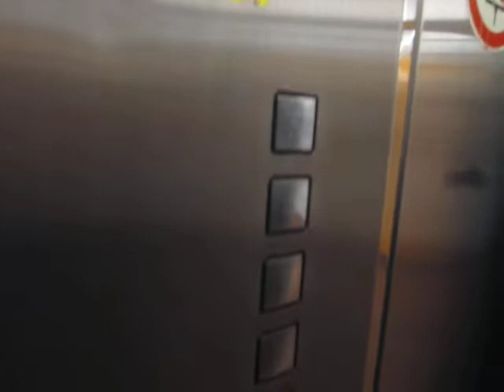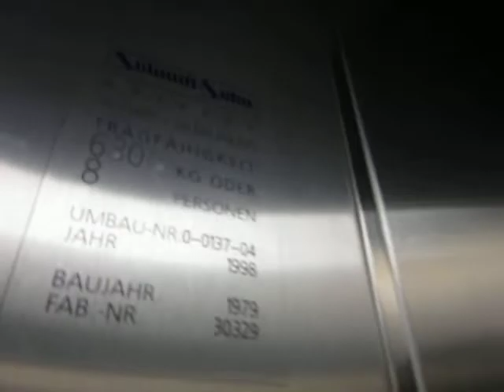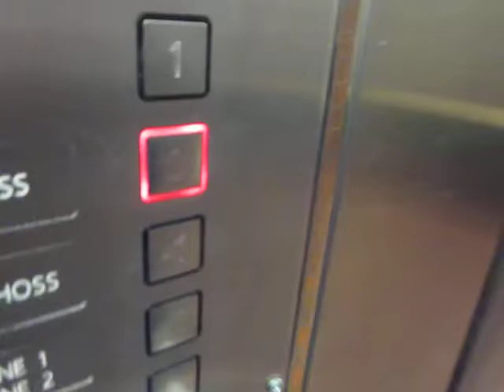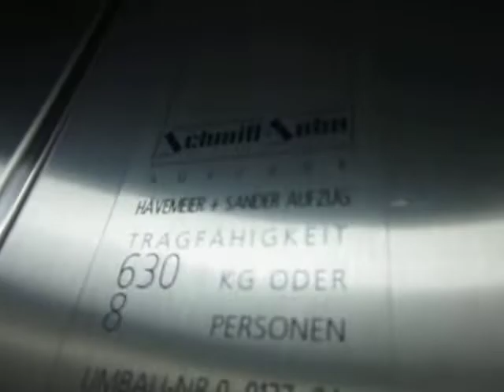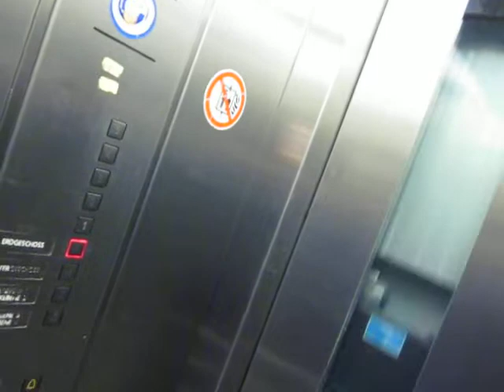Hävemeier & Sander traction glass elevator at the BVZ in Bochum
Located next to the technical city hall in Bochum and built with a nearly identical "figure of eight" shape, the BVZ houses local government and administration offices, as well as a public library and a folk high school. This explains the name, BVZ, which stands for "Bildungs- und Verwaltungszentrum", meaning center for education and administration. It has some nice older-style design features, such as some unusual lanterns in the hallways.

The three main elevators continue the design theme, having two-speed doors with a single window, where the metal parts below and above the window are polished. However, this design may have been introduced during a modernization in 1998, since in the town hall next door, there is an elevator with a very similar design that is stated as having been built just one year later What is clearly not original is the logic with the rather smooth starts and stops. Also, their speed can vary depending on the distance between stops. Notably, when traveling between adjacent basement parking levels, the right elevator moves at roughly half its normal speed, whereas it does go (nearly) at full speed, even when traveling between two adjacent floors that are spaced further apart.

Although the right elevator (as seen from the elevator lobby) has a slightly wider cab together with a somewhat different cab design, its stated capacity is identical to the other two elevators. All cabs have mirrored ceilings with strips of neon lights in the center as another nice design touch.

Technical specifications:
Brand: Hävemeier & Sander (modernized by Schmitt + Sohn)
Capacity: 630kg / ~1390lbs / 8 people
Year built: 1979 (modernized in 1998)